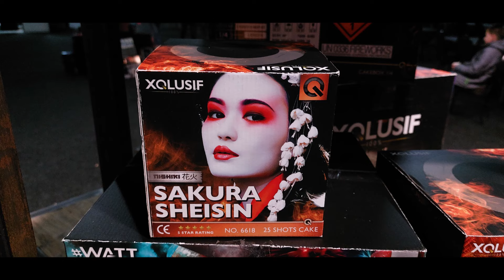Lesli Fireworks (XQLUSIF) - Sakura Sheisin (Neuheit 2024) Stark & schön!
Bestellt hier SILVESTER-FEUERWERK aus einem SEHR GROßEN SORTIMENT:
(10% Code / PKH10)

Wenn ihr auf den Links euer Feuerwerk bestellt, könnt ihr mich unterstützen, ohne das für euch weitere Kosten anfallen. Ich würde mich sehr darüber freuen!

Am 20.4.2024 waren wir beim Lesli Fireworks Vorschiessen in Kalkar. Dort wurden auch 29 Neuheiten präsentiert. Ich glaube nicht das es Muster waren, da alle in Original Verpackungen (Dummys bzw leeren Kartons) im Showroom ausgestellt waren. Muster sind für mich Produkte ohne Aufdruck. Am 27.4. beim Pyroforum traf ich erneut Peter von Lesli. Ich fragte ihn und er bestätigte meine Vermutung. Alle gezeigten Artikel waren keine Muster! Hier seht ihr die Lesli Fireworks (XQLUSIF) - Sakura Sheisin (Neuheit 2024). Diese Cake fand ich für 25mm echt stark und sehr schön! Tolle Effekte, gute Zerleger + Ausbreitung, schöne Farben und eine tolle Standzeit! Ich lachte zum Schluss im Video, da der Effekt durch den Wind stark abgetrieben wurde. Schade das es noch etwas zu hell war...Eine tolle Cake von Lesli! Leider störte mich die Musik beim Vorschiessen und der Wind war natürlich nicht schön.

 Hier die Daten:

Netto Explosiv Masse - 328,75gr
Schuss Anzahl - 25
Kaliber - 25mm
Kategorie - F2 (Silvesterfeuerwerk F2)
Preis - ab ca 26€ bis 30€ (Stark & schön!)